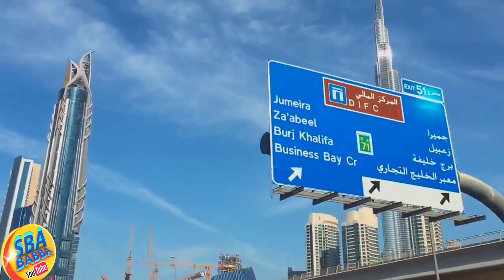የገዛ ጉዋደኛዬ ከባሌጋር ተኝታ ያስኳት ተቸግራ ቤቴ ባመጣት ጉድ ሰራችኝ